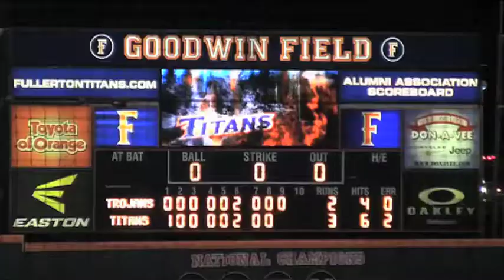Freshman phenom drives Titans over USC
Freshman Thomas Eshelman shines in the season opener, allowing two unearned runs on four hits while striking out six in six innings of work.